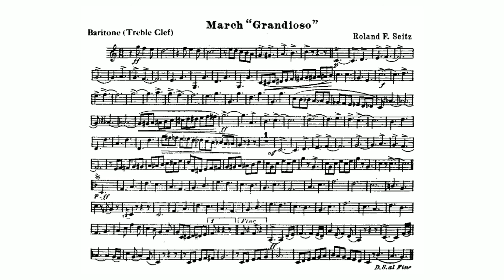March Grandioso by Roland Seitz/Baritone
Roland Forrest Seitz (1867–1946) ay isang Amerikanong kompositor, bandmaster, at publisher ng musika. Para sa kanyang maraming mga komposisyon sa martsa nakuha niya ang sobriquet na "The Parade Music Prince".